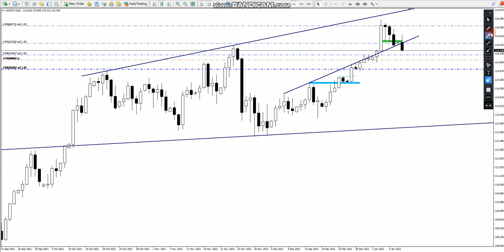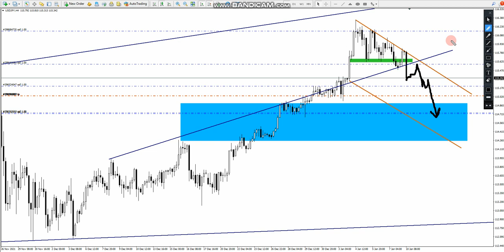honeyforex Forex Forecast Already Reversal Entry Usdjpy ( Trades Countinu ) Traded Running